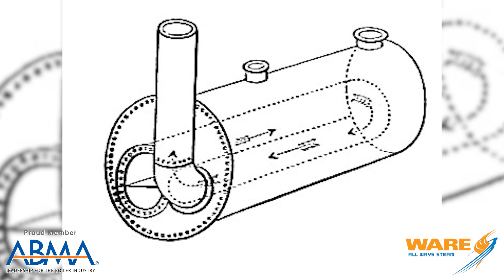History about The Rocket (A Steam Locomotive) - Steam Culture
Today on Steam Culture, Brent talks about a steam locomotive from 1829 called The Rocket or Stephenson's Rocket. It made it's debut at the Rainhill Trials held by Liverpool & Manchester Railway and won. Watch as Brent describes what made The Rocket unique.

Key Terms:
Steam Education
Steam Boiler
Steam Locomotives

We offer nationwide boiler rental. Get a quote within an hour!

4steamware.com - Purchase clever, steam industry themed t-shirts. All proceeds go to Kosair Charities.